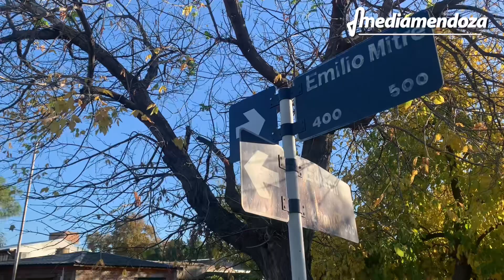Cambios en el sentido de calles Emilio Mitre y Aristóbulo del Valle